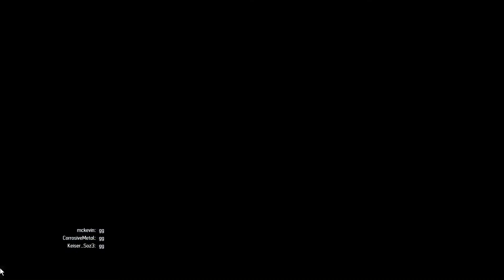CW vs. AirbornSkillz - District - AK-103 FY-103